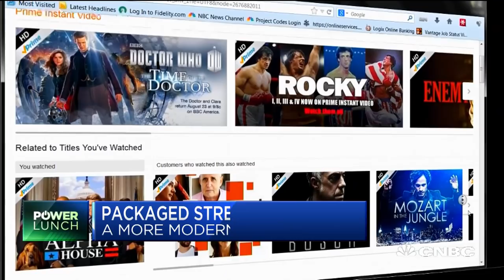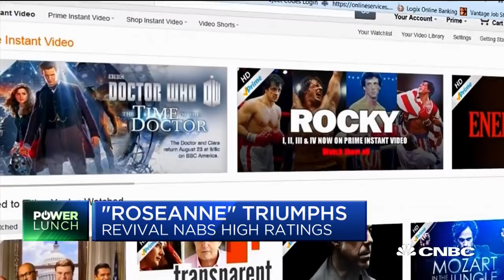What’s The Future For Streaming Media Vs. Traditional Cable? | CNBC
Robert Thompson, Bleier Center for Television and Popular Culture at Syracuse University director, and Stephen Battaglio, Los Angeles Times television writer, discuss the landscape for traditional cable and streaming media. They also weigh in on the successful revival of “Roseanne.”